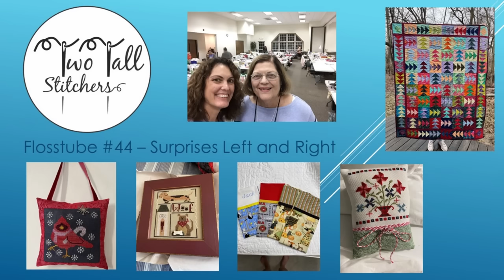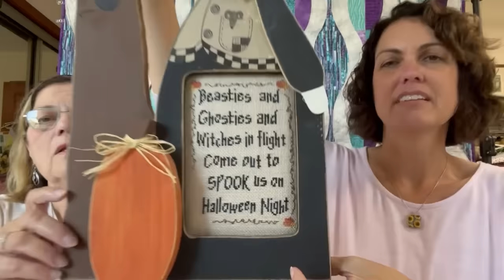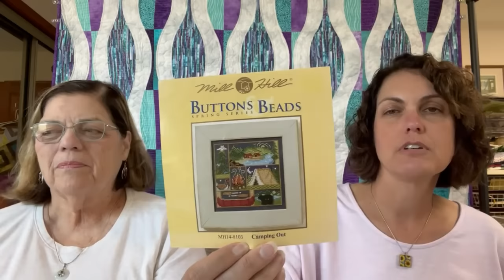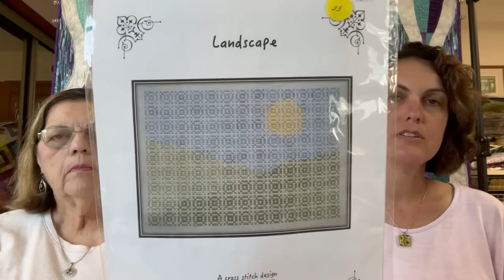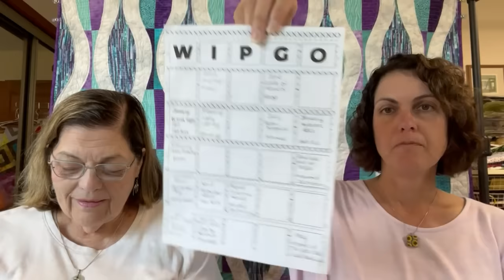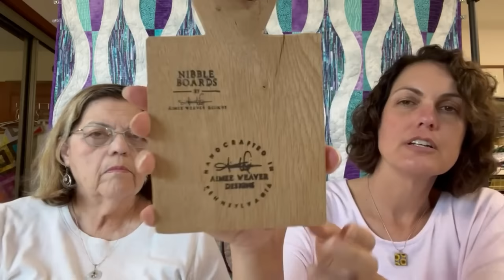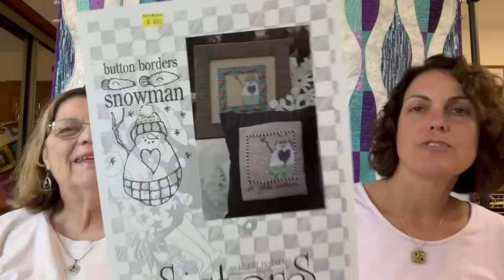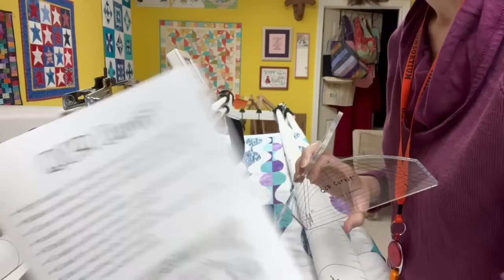Two Tall Stitchers Flosstube 44 - Surprises Left and Right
Primrose Cottage Stitches finishing tutorial Honeybee Quaker Pillow Tutorial

Quilt of the day: Urban Pods by Sew Kind of Wonderful

Instagram friend we mentioned:
Kim - @ladds4iu